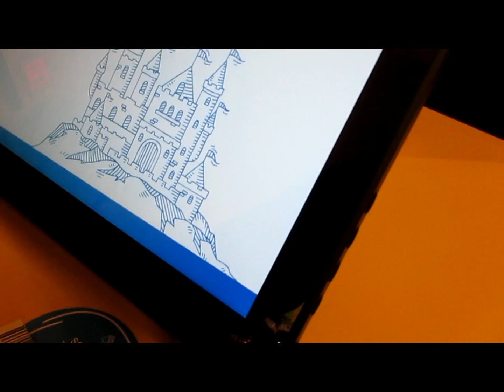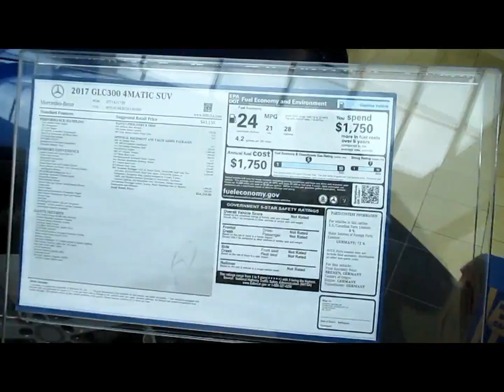MY FIFTIETH VLOG!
This is the fiftieth vlog I have made in 2016 and I thank every one of you for watching and staying with me for at least one of them. Please give this video some support. It would help me out a lot!